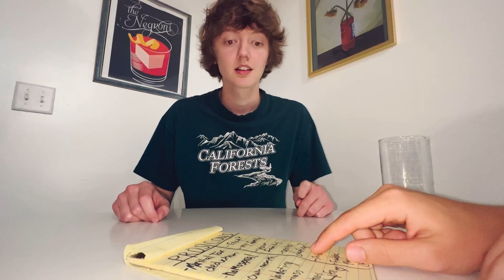Forbidden Love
Trope - Forbidden Love